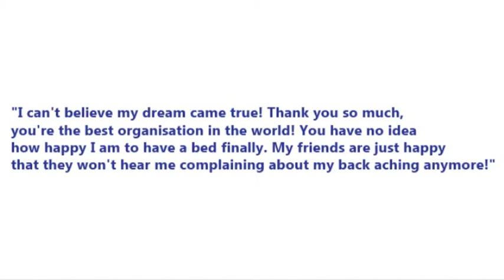Rimants' Dream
Another Dream has been fulfilled with the help of the Northampton based charity Friendship Zone.

In February 2011, Rimants, who lives in Lancashire, contacted the charity online:

"I am from Nelson in Lancashire. Recently my friends suggested that I join your website. I would like to ask for your support in helping to achieve a small dream- I don't have a bed. I am working, but still can't afford to buy a bed because of all my other monthly obligations."

Friendship Zone is the brainchild of Paul Kuznecovs, who moved to the UK in 2001 in search of a better life. "Every person has Dreams; small ones and big ones. Many of my Dreams came true," he said.

After receiving Rimants' request for help, the charity got in touch to help him get a good nights sleep. Rimants wrote:

"I can't believe my dream came true! Thank you so much, you're the best organisation in the world! You have no idea how happy I am to have a bed finally. My friends are just happy that they won't hear me complaining about my back aching anymore!"

Since the charity's formation in 2008, it has given out thousands of pounds to help people achieve their Dream.

To achieve your Dream, register for free at